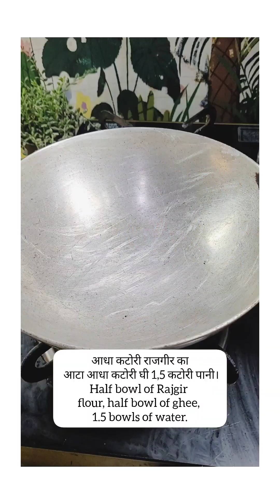राजगीर आटा हलवा हलवाई स्टाइल घर पर बनाए Rajgir flour Halwa#fastingfood#brakefast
आटाहलवारेसिपी।HealthyNutrition sweet make tasty flour pudding.
बनाने में आसान टेस्टी आटे का हलवा।
ब्रेकफास्ट लंच बॉक्स नाश्ता।